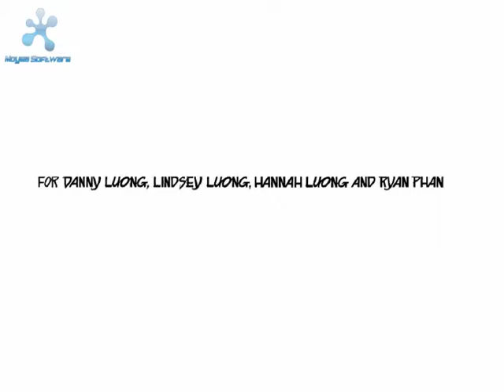The Mississippi sound tragedy - 2008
Lam Luong was found guilty of capital murder for throwing his four small children over the Dauphin Island Bridge. He received the death penalty.
Original Art by : J D Crowe
Animation: Mudassir Kazmi